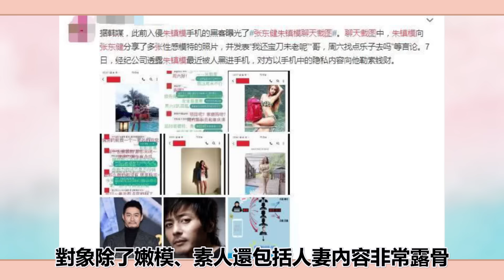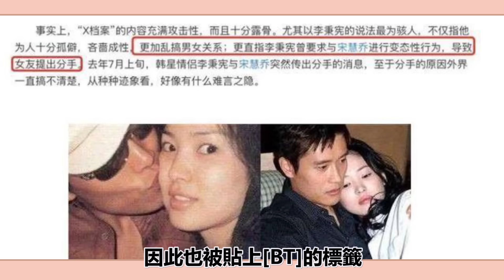頂流韓星塌房大賞，出軌、吸毒、偷稅、抄襲，樸有天不算最過分，個個都是咎由自取！圈內小師姐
2023年必追的高質量韓劇！朴敘俊韓素希、李敏鎬孔孝真驚喜合作，《阿斯達年代記》、《Sweet Home》等熱劇迎來第二季！
頂流韓星塌房大賞，出軌、吸毒、偷稅、抄襲，樸有天不算最過分，個個都是咎由自取！

曾擠走朴恩斌出演女主角？如今為還魂救場卻被導演用完就扔，庭沼珉的出道之路太心酸！

朴恩斌出演禹英隅卻被自閉症患者大罵？片場被曝耍大牌不拍危險鏡頭，背後原因令人沉默

頂級男神如今竟落魄至此？Rain、李準基已經過氣，宋仲基、李敏鎬臉垮不能看，曾經紅極一時的他們如今事業一落千丈！